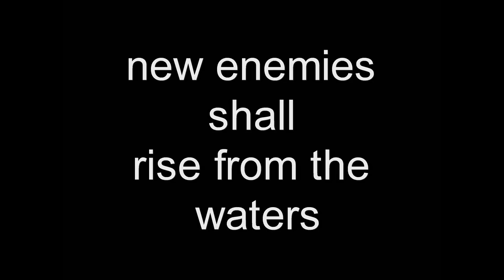gaybusters episode 2 trailer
gaybusters are here and heres the teaser pls leave comments we will read them all